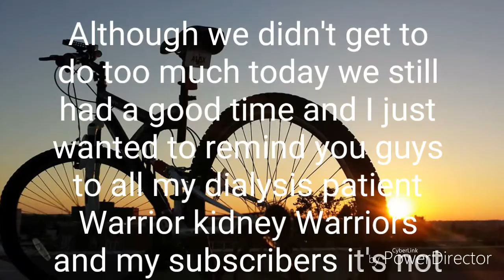Welcome to the ride. Vlog #33 *Hump Day Treatment Day*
Hump day Wednesday it was beautiful outside and just because you have dialysis doesn't mean you can't go get a ride in so we go enjoy the weather for a little bit and then we go and be a responsible adult and go to treatment not that I wanted to go to treatment but somebody got to do it so why not me.